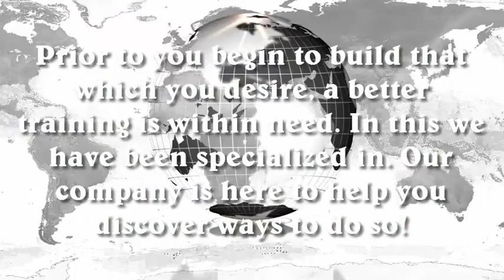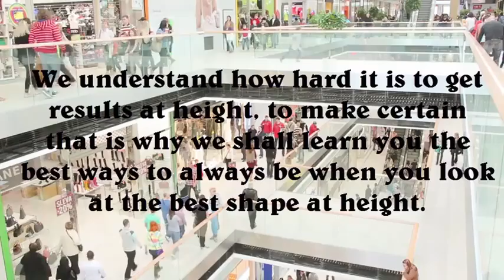Find out about installing cross bracing, toe boards and guardrails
Build your vision! Formulate your ideas! Build your home and share this towards the world. All of this you may learn in School of Construction Safety.